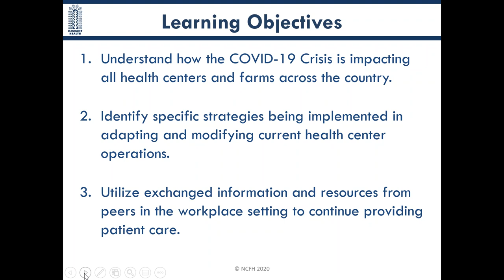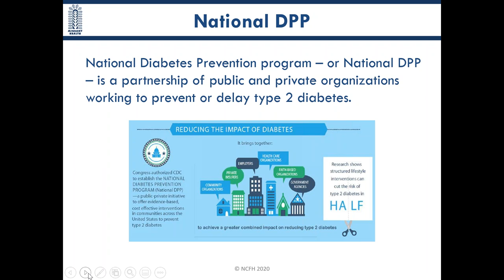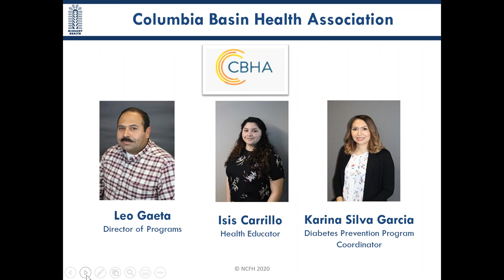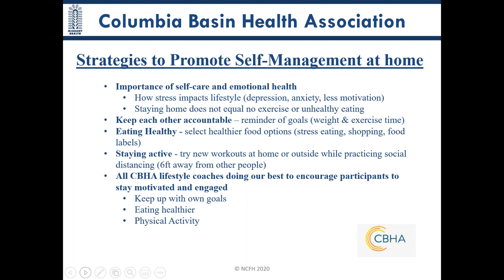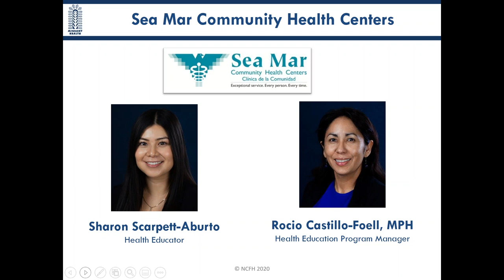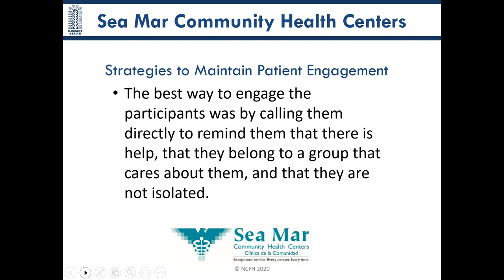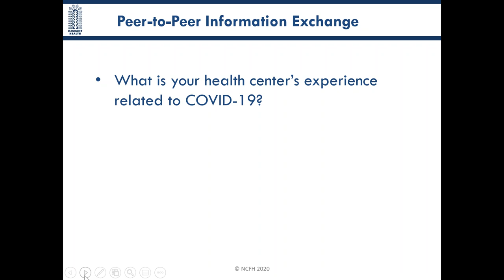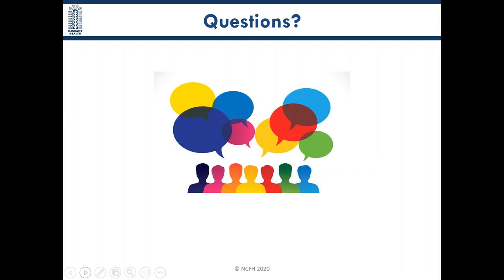COVID-19 Webinar Series: Effective Diabetes Prevention and Management during Emergency Situations